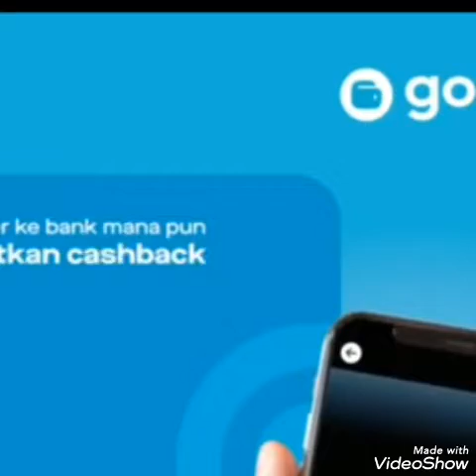KDRT terhadap Lesti Kejora, Rizky Bilar Tersangka dan Ditahan Polisi